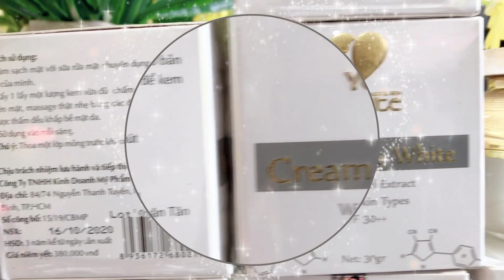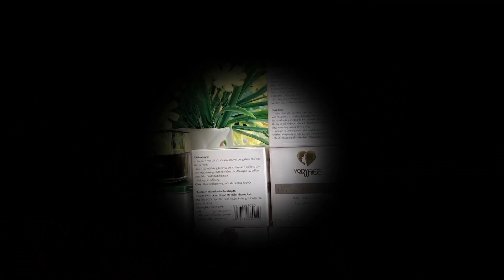REVIEW | kem chống nắng, thích hợp mọi loại da, Cream plus white, YODY WHITE PHƯƠNG ANH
kem chống nắng Cream Plus white yody white phương anh
with natural extract , for all skin types SPF 30 + +
NET : 30G
* LÀM SẠCH MẶT VỚI SỮA RỬA MẶT CHUYÊN DỤNG DÀNH CHO DA MÌNH
- LẤY MỘT LƯỢNG KEM VỪA ĐỦ CHẤM VÀO 5 ĐIỂM CƠ  BẢN TRÊN MẶT , MASSAGE THẬT NHẸ BẰNG CÁC ĐẦU NGÓN TAY ĐỂ KEM THÂM THẤU ĐỀU KHẮP BỀ MẶT DA
SỬ DỤNG VÀO MỖI BUỔI SÁNG  _ CHƯA
THOA MỘT LỚP MỎNG TRƯỚC KHI RA NẮNG 30P
* CÔNG DỤNG :
- THÀNH PHẦN GỒM CÁC THẢO DƯỢC TỰ NHIÊN NHƯ: DẦU JOJOBA, CHIẾT XUẤT NHA ĐAM ... CÓ TÁC DỤNG HIỆU QUẢ TRONG VIỆC CUNG CẤP NƯỚC GIỮ ẨM VÀ MỀM DA CÂN BẰNG ĐỘ ẨM , GIÚP CHO NHỮNG TRƯỜNG HỢP DA BỊ LÃO HÓA  CÓ THỂ HỒI PHỤC MỘT CÁCH NHANH NHẤT , GIÚP DA DÁN CẢI THIỆN  ĐƯỢC MỊN MÀNG VÀ CĂNG BÓNG  ĐẦY SỨC SỐNG
- HIỆU QUẢ TỐI ƯU TRONG CÔNG NGHỆ LÀM TRẮNG NHỜ TÁC ĐỘNG KÉP CỦA CHẤT LÀM TRẮNG MANG LẠI HIỆU QUẢ CAO. DA SÁNG NGAY TRONG 10 NGÀY
-BẢO VỆ DA DƯỚI ÁNH NẮNG MẶT TRỜI
NẾU BẠN KHÔNG SỬ DỤNG KEM CHỐNG NẮNG BẢO VỆ DA BẠN THÌ DA BẠN SẼ NHƯ THẾ NÀO  ?

MÌNH  LÀ  SPA NGUYỄN TRÂN _TRÂN NGUYỄN ZALO SĐT FB 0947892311
CÁC  BẠN  QUAN TÂM ĐẾN SPA VÀ  SẢN  PHẨM  CỦA  MÌNH  TÌM  HIỂU  CÁCH  ĐIỀU TRỊ DA TẠI SPA HOẶC TẠI NHÀ -
VÀ  CÁC  BẠN  MUỐN  SỬ DỤNG SẢN  PHẨM  BÊN  MÌNH  VỀ  KINH DOANH  ĐIỀU  TRỊ  CHO KHÁCH  TẠI SPA CỦA MÌNH THÌ VUI  LÒNG  INBOX  ĐÚNG  ĐC  SĐT ZALO TRÊN  ĐỂ  ĐƯỢC  HỖ TRỢ ĐÚNG  NHÉ
VÀ  BÁO  GIÁ  TOÀN  HỆ  THỐNG
NGUYỄN TRÂN  RẤT MONG  ĐƯỢC  SỰ  HỢP  TÁC  CÙNG  CÁC  BẠN ĐỂ PHÁT TRIỂN MẠNH MẼ HƠN
THẢO DƯỢC TÁI TẠO DA PHƯƠNG ANH YODY WHITE ,  NPP/CC , NGUYỄN TRÂN SPA , SĐT ZALO 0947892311

💁Tất cả các tình Trạng da là nỗi lo Âu của các chị e đừng quá lo lắng khi đã có giải pháp  khắc phục mọi vấn đề
🌹🌹Cty Mỹ Phẩm Phương Anh không làm các chị e thất vọng 👍
🌹🌹🌹HÃY ĐỂ CHÚNG TÔI MANG ĐẾN VẺ ĐẸP CHO BẠN ❤️
📞0️⃣9️⃣4️⃣7️⃣8️⃣9️⃣2️⃣3️⃣1️⃣1️⃣